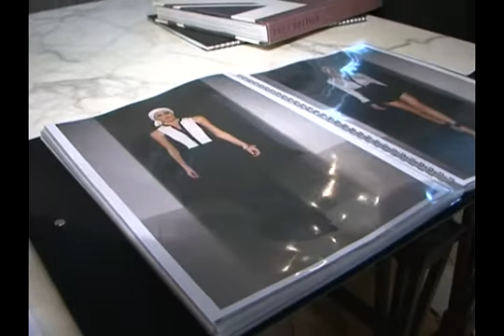Париж Alice Temperley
Сюжет из программы "Тип-Топ" - Париж Alice Temperley от 24 Декабря